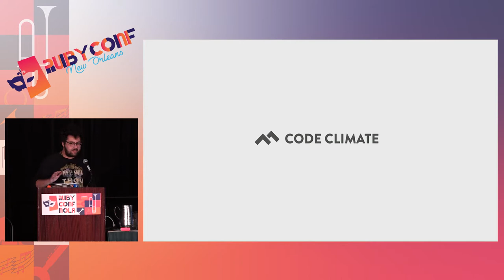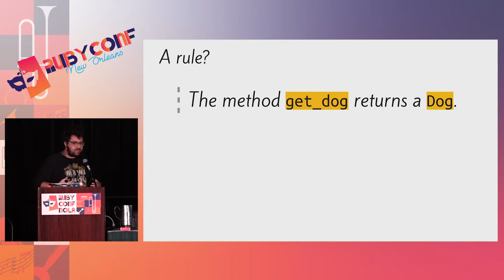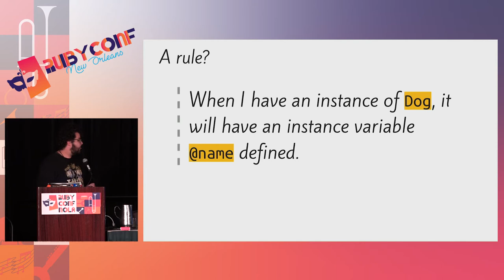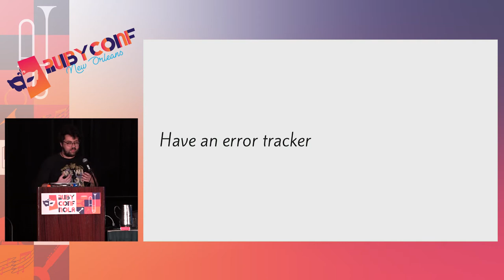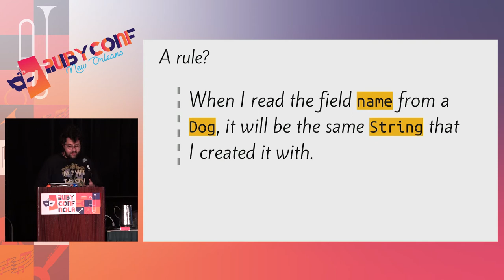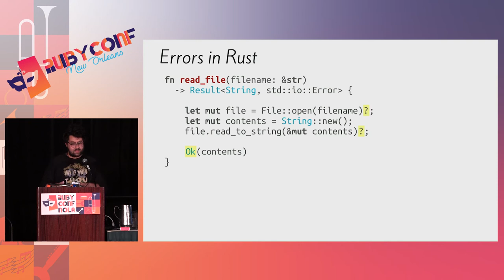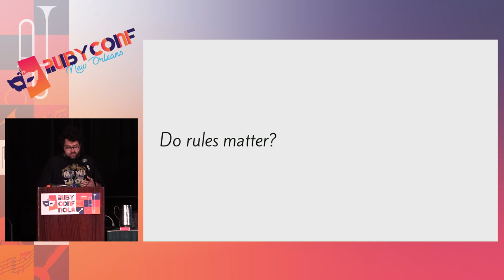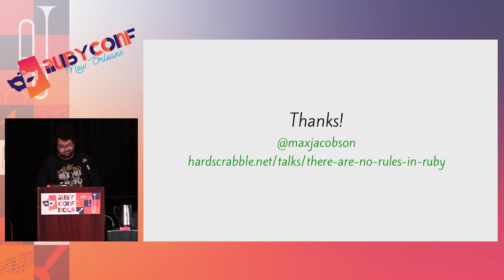RubyConf 2017: There are no rules in Ruby by Max Jacobson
There are no rules in Ruby by Max Jacobson

Programming requires developing ideas about How Things Work that we internalize and rely on in our day-to-day programming life: when I write a class, I can use it like this; all strings have that method; I'm allowed to use private methods in these contexts. We start to rely on them. But which are rules, and which are more like norms? Turns out that with as dynamic a language as Ruby, a lot of rules are made to be broken. Let's take a look at what we can assume to be true in our Ruby programs and what we can't.